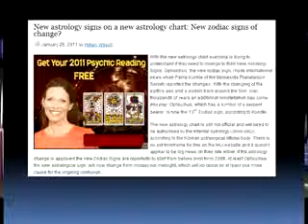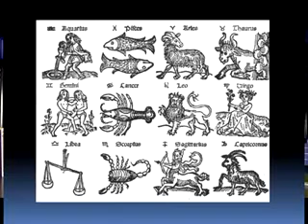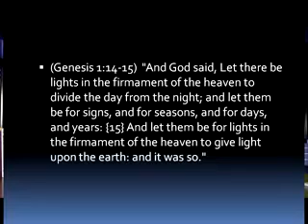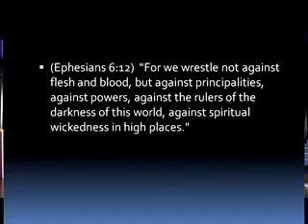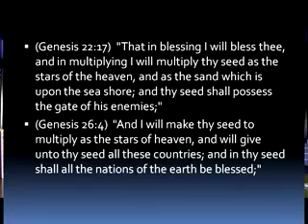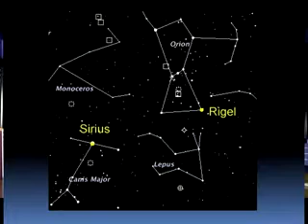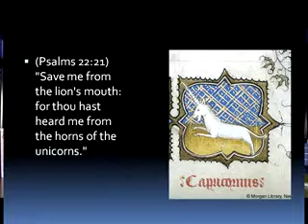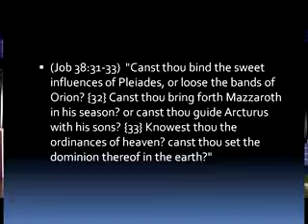Mike Hoggard Astrology and Daniel's Fourth Kingdom YouTube